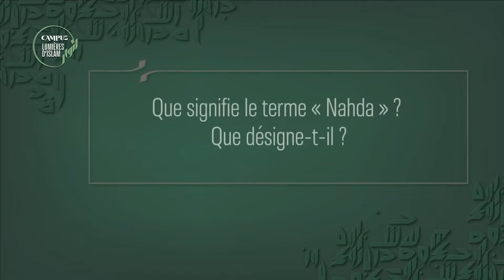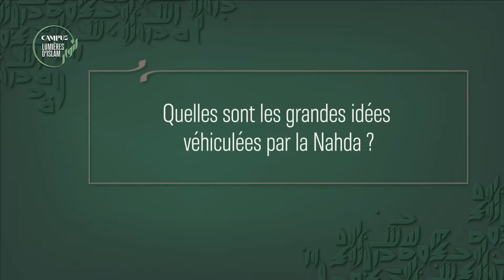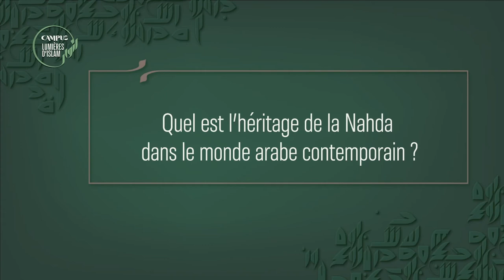L’idéal de la Nahda dans le monde arabe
«Un état d’esprit réformiste, doublé d’un questionnement identitaire»